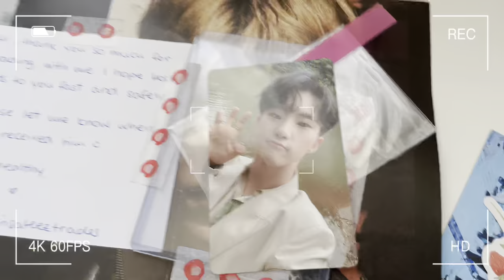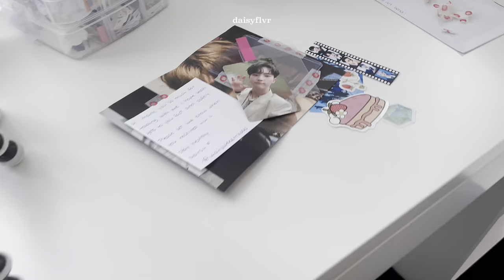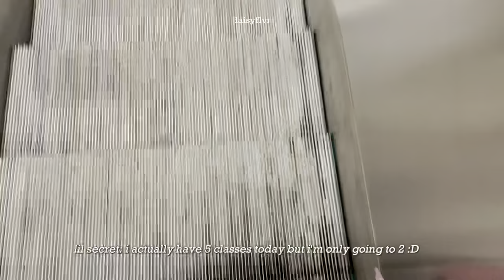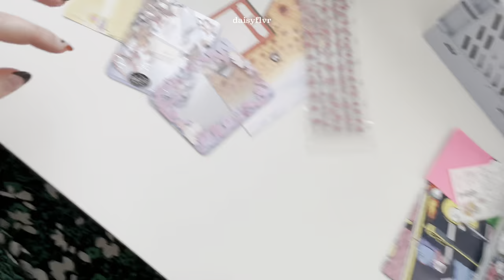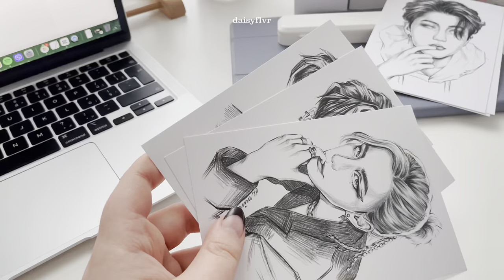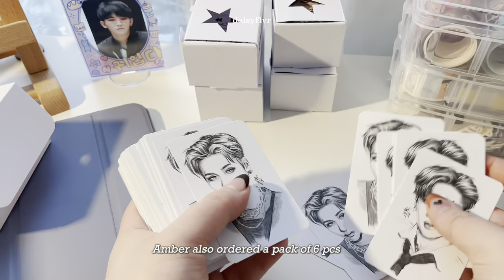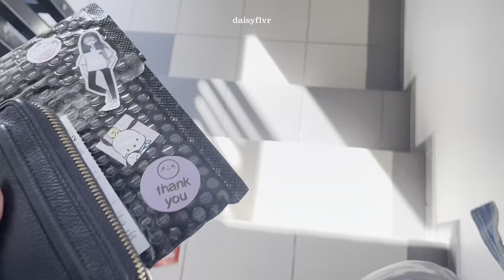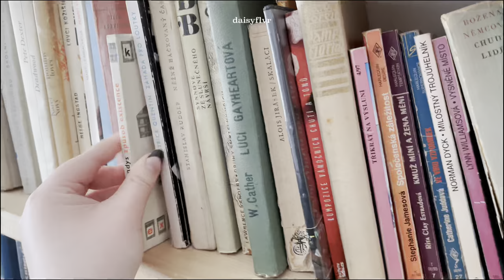VLOG: week in my life 💭 | juggling 2 majors, kpop, packing orders, food etc.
✎ ┊hi, it’s daisy here .｡.:*♡
welcome to another vlog in my lil series of student diaries :)

this week was all over the place and you may have noticed that i totally skipped tuesday… well,i actually decided to cut all of the footage of me working on assignments&studying haha, so the vlog wouldn’t be hour long oop-

somehow it still turned out kinda bland and drawn-out, but i hope you enjoyed my wannabe productive but ordinary days at least a lil bit :3

thank u for taking the time out of your day to watch this, i truly appreciate it!!

→ socials 🌱
personal insta and twitter: @daisyflvr
art insta and twitter: @daisy_1uv
kpop art shop

→ faq/about me 🦦
name: daisy
age: 20
country: czech republic
uni majors: law & marketing – both at Charles university
filming equipment: iphone 12 pro
editing software: capcut (desktop ver.)

→ timestamps 🕰
00:00 intro
00:18 monday | uni, robotic waiter, pc trade, strawberries
03:42 wednesday | ootd, lots of commuting, busy running around
06:52 thursday | Prague sights, law school, unexpected mail
11:42 friday | pack an order with me, crazy weather, grocery shopping